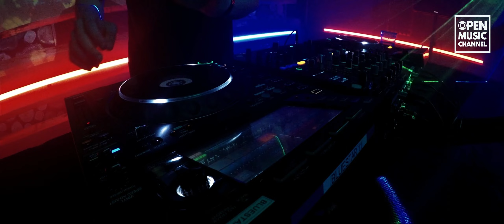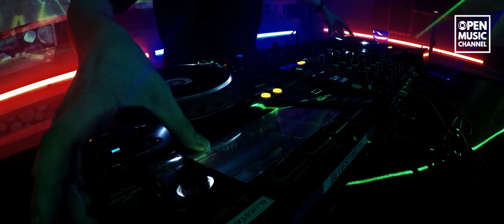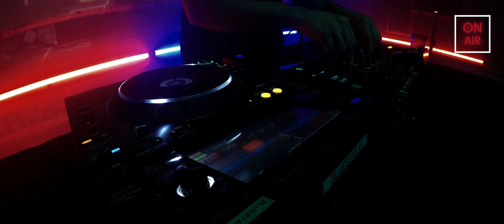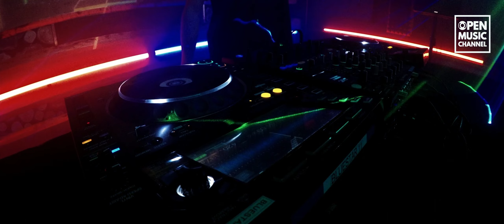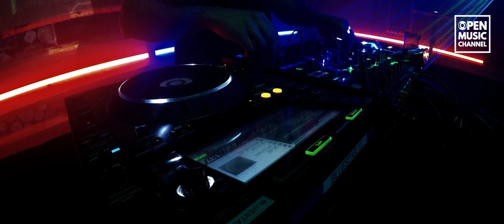And/Or + Pæbo – OMC live session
Az OMC vendége 2021. június 10-én a AND/OR, PÆBO és a RAPIFESZT szervezői voltak. Ez a live session, a teljes streamet, amely az NKA és a Hangfoglaló program támogatásával jött létre, itt találod

Ha szívesen néznél még ilyen tartalmakat, kérünk, fontold meg, hogy lehetőségeidhez mérten támogatod a munkánkat

0:00:00 🎵 And/Or élő szett
0:56:11 🎵 Pæbo élő szett

Rendező: Köge
Hangmérnök: Sipos Ábris
Operatőr: Horváth Richárd
Technikai rendező: Lőrincz Gábor
Technikai asszisztens: Magda Zsolt
Műsorvezető: Kovács Greg

Helyszín: Pinewood Studio, Budapest

Kiemelt köszönet: Crewbox Base